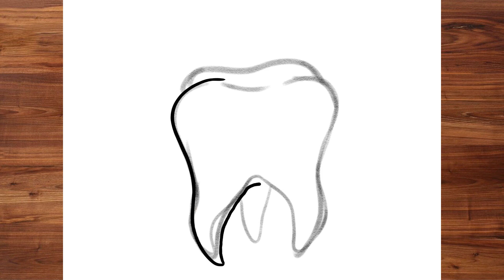How to Draw SIMPLE TOOTH WITH SHADING